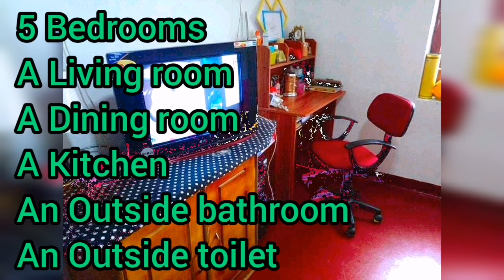Aduwata gewal | Aduwata idam | Land for sale in sri lanka | House for sale in sri lanka